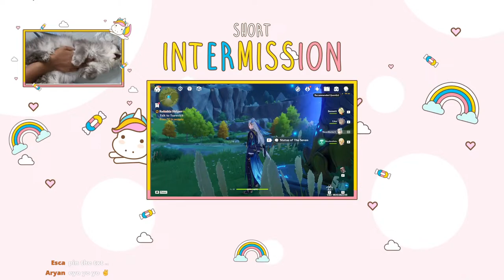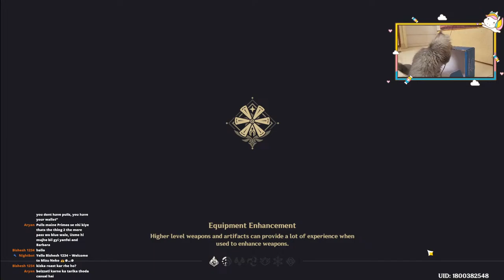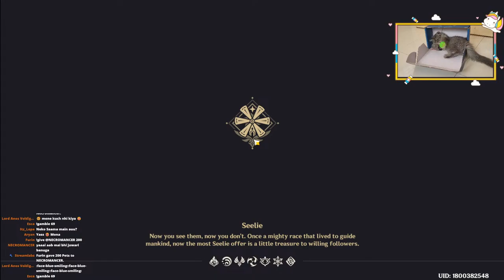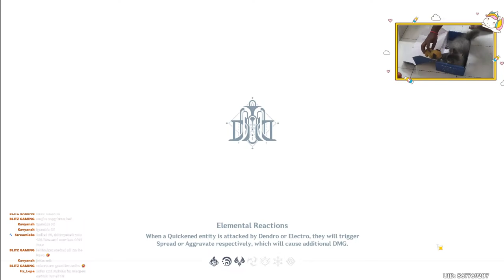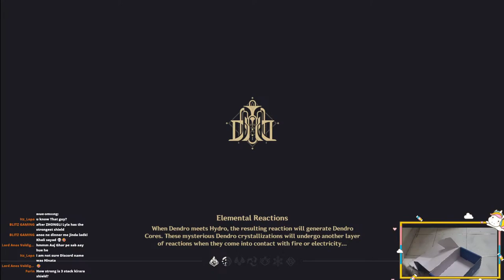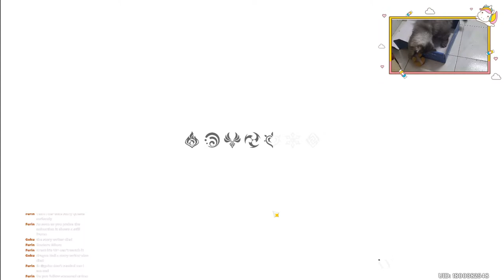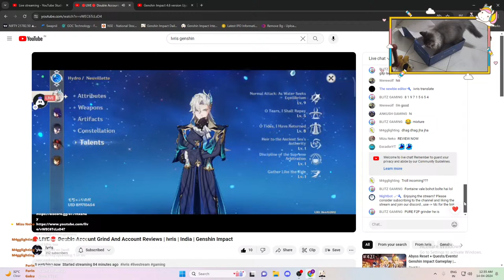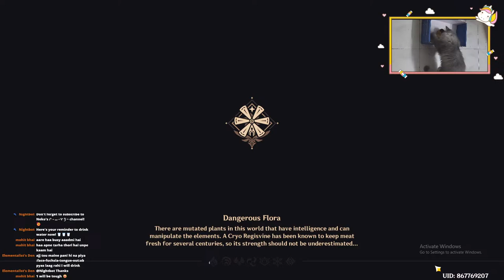CHIORI STORY QUEST | EXPLORATION AND FARMING FOR DADDY ARLECCHINO | HINDI N ENGLISH | GENSHIN IMPACT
Hello ~ Kittens!

Let's finally meet Chiori today!  We'll explore and build our characters. Also, get more primos for the Father, The Knave, the one and only Arlecchino~

So grab your snacks and water bottles for our way in wilderness! Make suer you stay hydrated, no excuses will be heard!

Thumbnail Credit : Furin / The Chief Cat

Game Name: Genshin Impact

Intro and Outro Song : Cartoon, Jéja - On & On (feat. Daniel Levi)

UPI ID : mizunoraneko@ybl